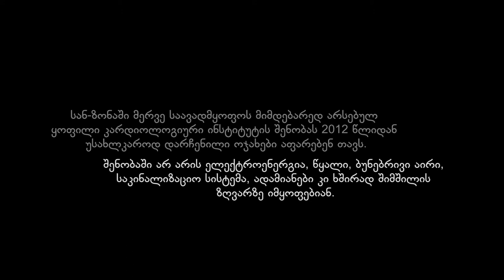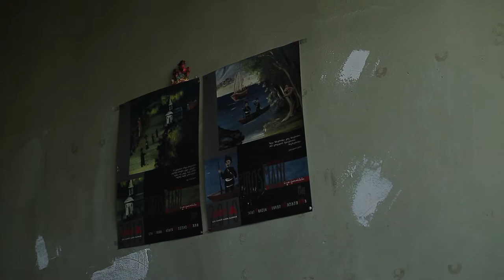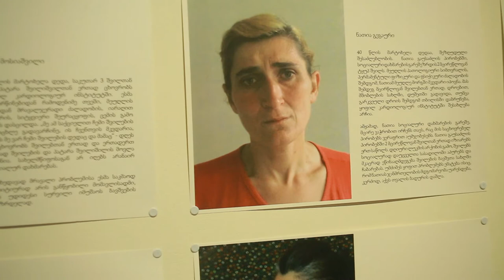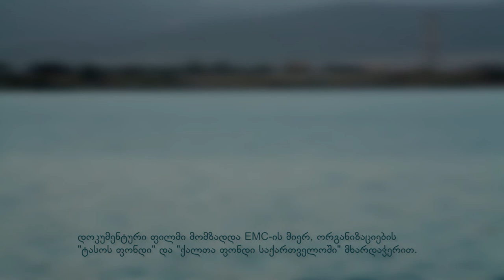ობიექტი #8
დოკუმენტური ფილმი გიამბობთ მერვე საავადმყოფოს მიმდებარედ ყოფილი კარდიოლოგიური ინსტიტუტის შენობაში შესახლებულ სოციალურად დაუცველი, უსახლკარო ქალების ცხოვრებაზე.

უსახლკარო ოჯახებმა ქუჩაში დარჩენისგან თავის გადარჩენის მიზნით, თავი შეაფარეს მიტოვებულ სახელმწიფო ობიექტებს, სადაც ისინი ამ დრომდე უმძიმეს პირობებში ცხოვრებენ. ობიექტებში არ არის დაცული სათანადო საცხოვრებლისა და უსაფრთხო გარემოს მინიმალური სტანდარტებიც კი (მათ შორის,კანალიზაცია, წყალი, ელექტროენერგია). ოჯახებს უწევთ აბსოლუტური სიღარიბის პირობებში ცხოვრება და არ მიუწვდებათ ხელი სამედიცინო და სოციალურ სერვისებზე. ისინი ხშირად განიცდიან სახელმწიფო ინსტიტუტებისა და საზოგადოების მხრიდან გარიყულობასა და მარგინალიზაციას.